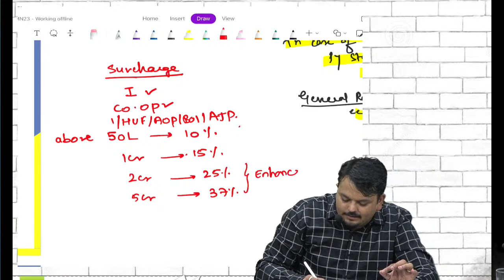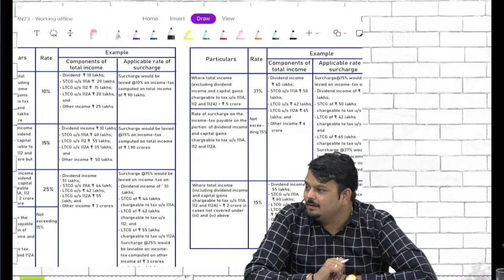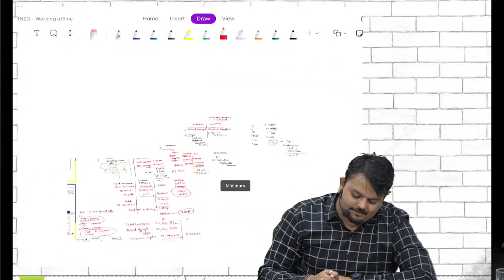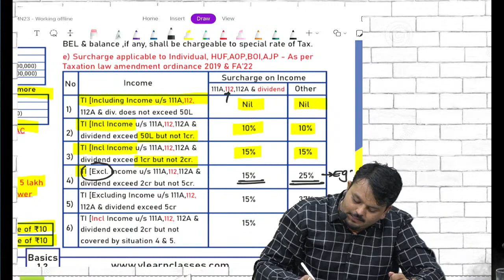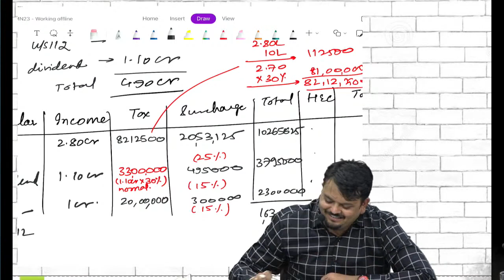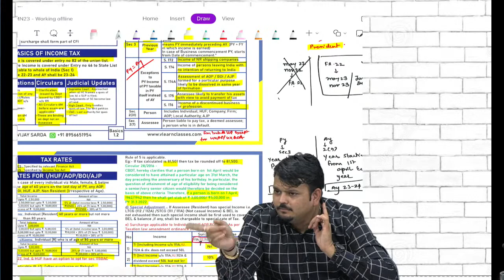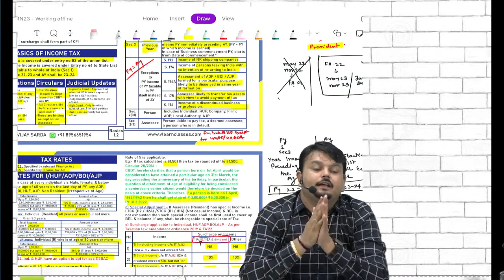2 Basic Of Income Tax CA - Inter Direct Tax - Full Free Fast Track Batch For May & Nov 2023